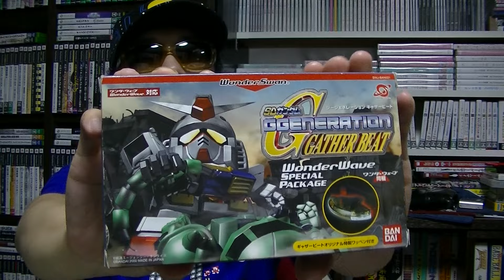【さけかん学院】パッケージの授業『ＳＤガンダム ＧＧＥＮＥＲＡＴＩＯＮ ＧＡＴＨＥＲ ＢＥＡＴ』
『ＳＤガンダム ＧＧＥＮＥＲＡＴＩＯＮ ＧＡＴＨＥＲ ＢＥＡＴ』（ワンダースワン）